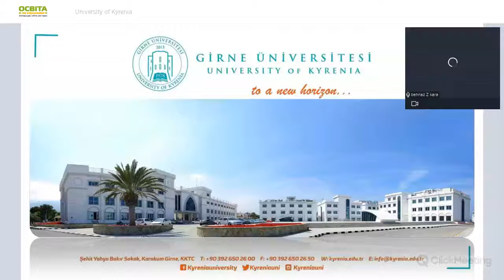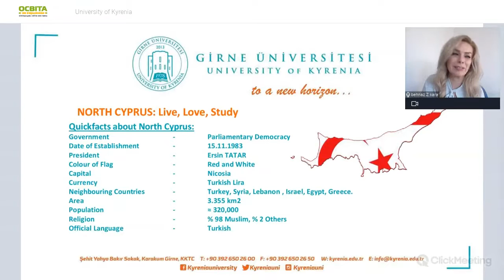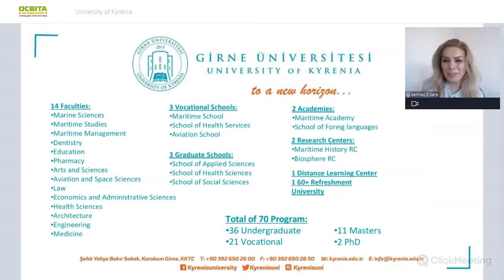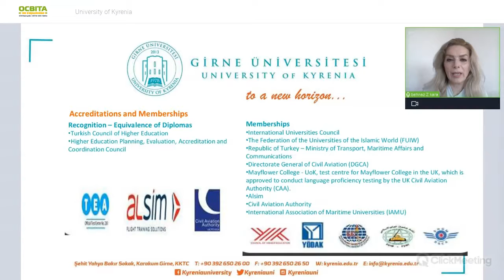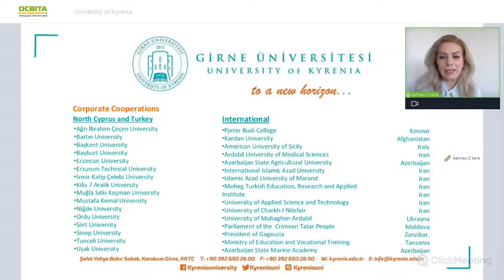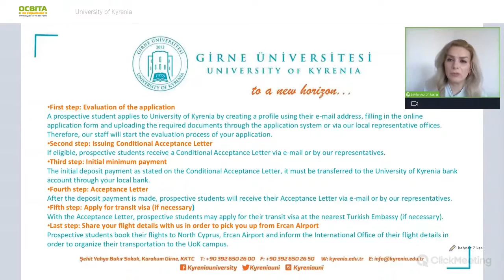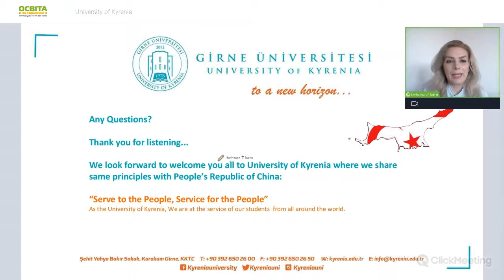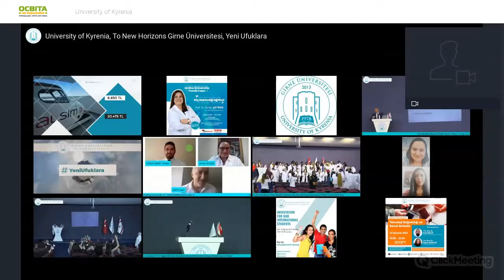University of Kyrenia - Study Abroad | Programs, Admission, Scholarships | Q&A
The University of Kyrenia was founded in 2013 in the city of Kyrenia. The University focused on training in the fields of aviation and maritime affairs. The main goal of the university is to become a leader of higher education in its specializations.

The University of Kyrenia provides training at the following faculties:

1) Faculties of Marine Studies; Maritime management and administration, and marine sciences.

2) Faculty of Aviation and Space Sciences.
We offer undergraduate programs in civil aviation departments; Aviation management (management of civil air transport) and training of professional pilots (aerobatics).

3) Faculties of education; Rights; Economics and Administrative Sciences; Architecture; Engineering; Health Sciences and Medicine.

Today we offer a total of 14 faculties, 1 academy, 2 professional schools, 4 postgraduate programs, and 45 programs.

The University Council authorized the construction of the University Hospital. Dr. Suat Günsel in Kyrenia, which has 20 polyclinics, in order to encourage the development of medical education and research.

The university is involved in various marine research projects funded by the EU and TUBITAK. It also promotes marine research through the activities of its M/Y J. TEAL research vessel, which is equipped with state-of-the-art technology.

The University of Kyrenia has become one of the most famous educational institutions in the region and it contributes to the development of both the region and our country with its 3 postgraduate schools, 14 faculties, 2 academic schools, and 4 vocational schools offering a total of 63 programs for bachelors, postgraduates and doctoral students.

You can watch all presentations and ask questions to a representative of the institution with just one click on the

Register now on the fair website to be the first to receive notifications about the start and schedule of the next event!

"Education Abroad" - recordings of the presentations of current offers and opportunities for Ukrainian students to get an affordable education abroad! Each video consists of two parts: brief information about the educational institution, programs, dormitories, accommodation prices and assistance for students from Ukraine, etc., followed by a Q&A block, where representatives of higher education institutions answer urgent questions of visitors, providing more essential information.